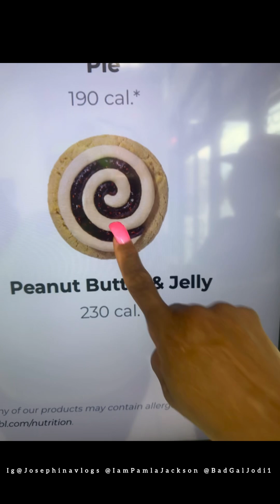Crumbl Cookie Review 🍪| Vlog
Its a Crumbl kind of Day